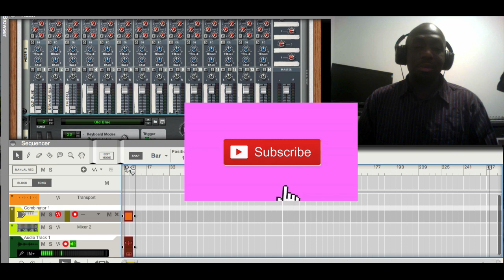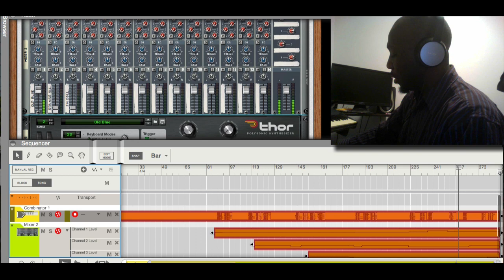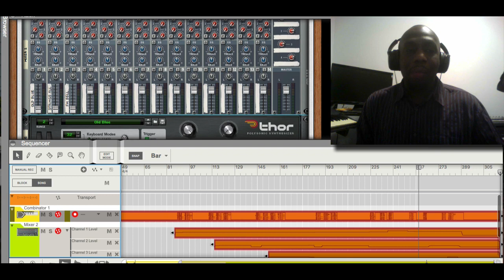AUXILLARY KEYBOARD PLAYER TIPS!